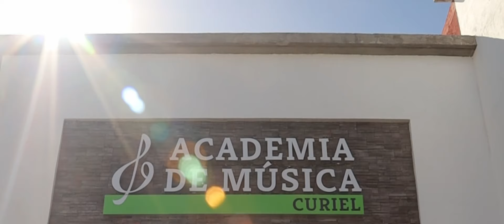Academia de Musica Curiel Banner